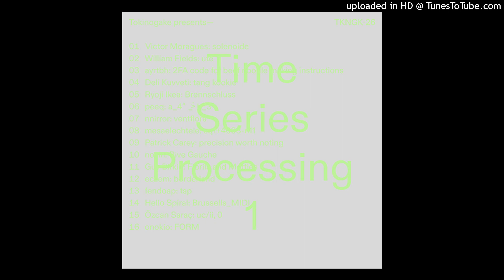Özcan Saraç — uc/ii, 0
"Time Series Processing 1" — tokinogake — 2023
Please comment or use the email found in the profile if you own this recording and would like the upload removed.